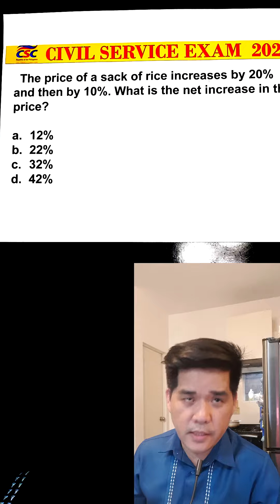CIVIL SERVICE EXAM MARCH 2024- NET INCREASE